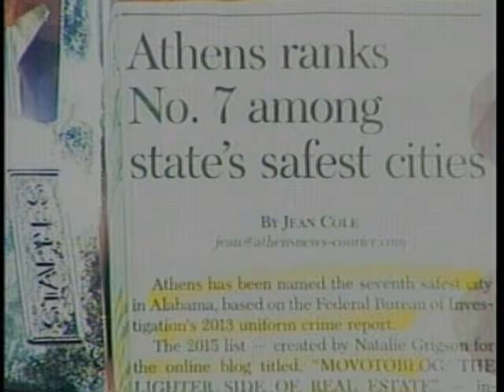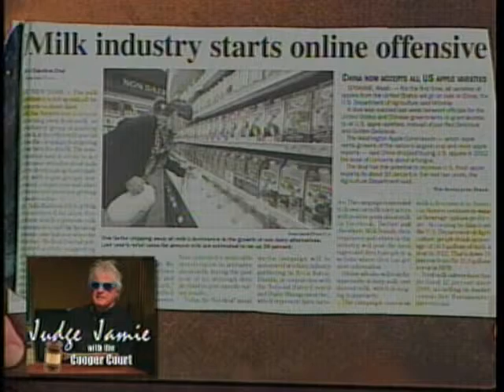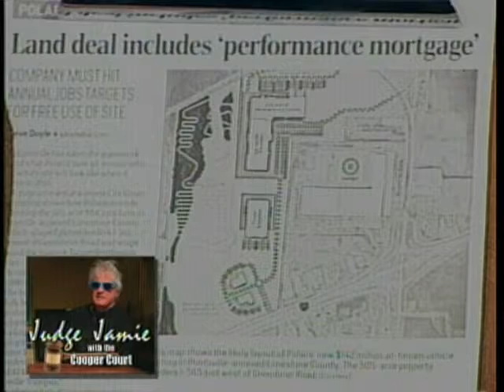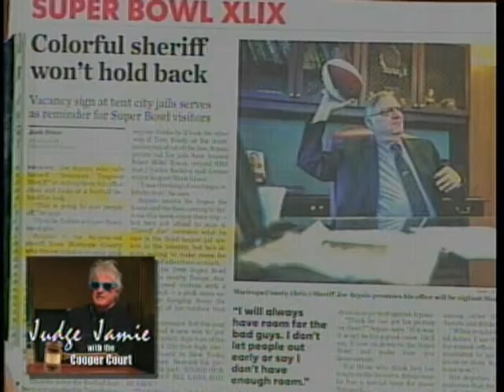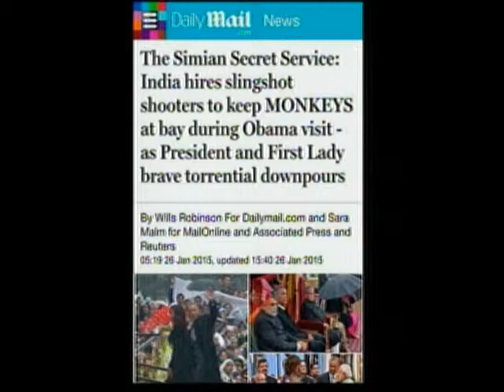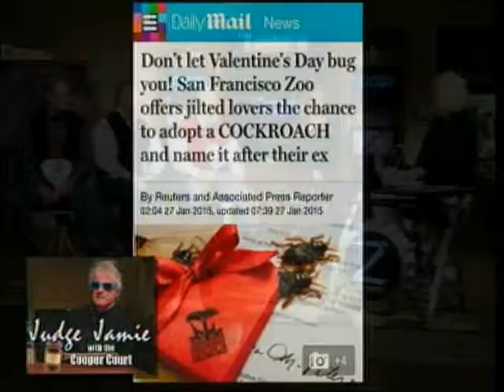Judge Jamie 1 27 15